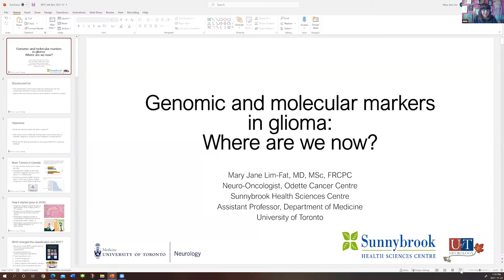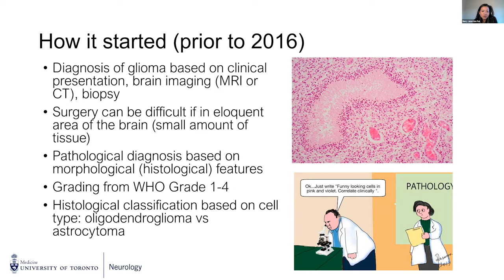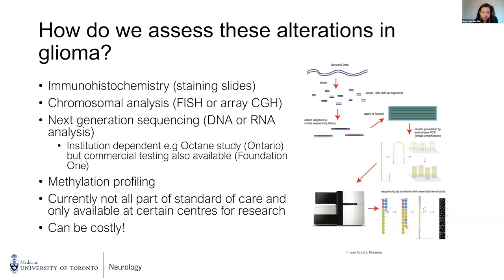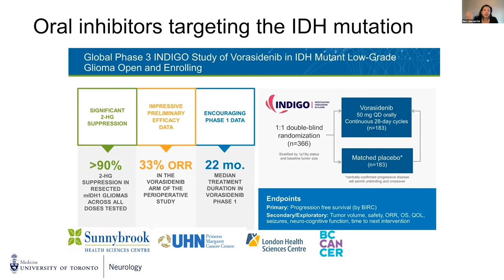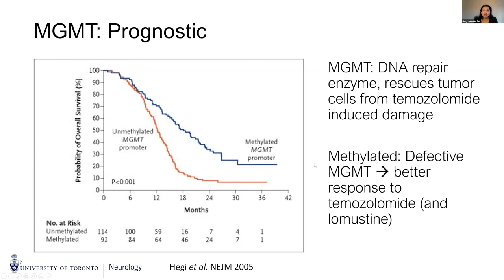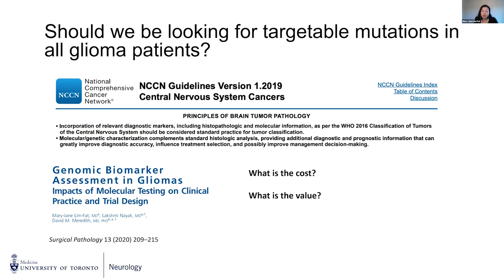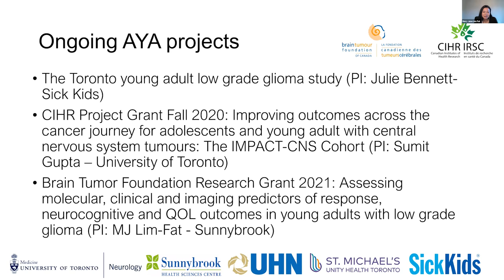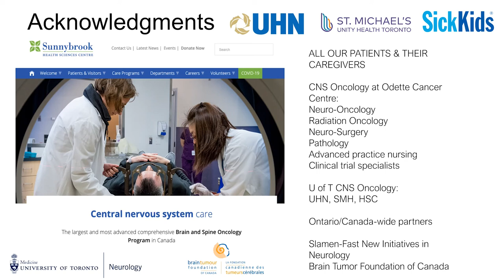Genomic and Molecular Markers in Glioma : Where Are We Now?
Presented by:
Dr. Mary Jane Lim-Fat, Neuro-Oncologist at Sunnybrook Health Sciences Centre

In this recorded webinar, Dr.  Lim-Fat's reviews the current use of molecular and genomic markers in glioma in clinical care and some of the potential benefits and current limitations. She also discusses how these markers are impacting management decisions for specific groups of patients with gliomas, in particular young adult diagnosed with a glioma.

Personal Story of Hope
Presented by:  Kyleigh Provenzano, brain tumour survivorKyleigh was originally diagnosed with a low-grade glioma in October 2019. Looking back there were signs that something wrong, but Kyleigh often attributed these symptoms to something else.

205 Horton St E, Suite 203,